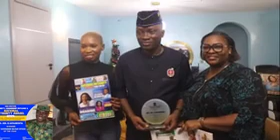BRIG. GEN. I.E AKPAUMONTIA BAGS NATIONAL AWARDS FOR INTEGRITY